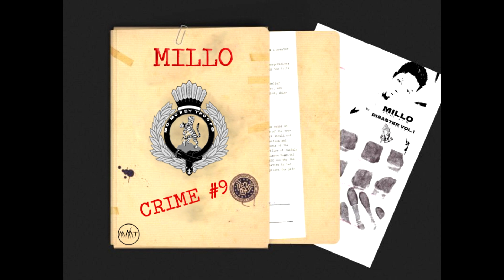Millo - Crime #9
Artist - Millo
Song - Crime #9